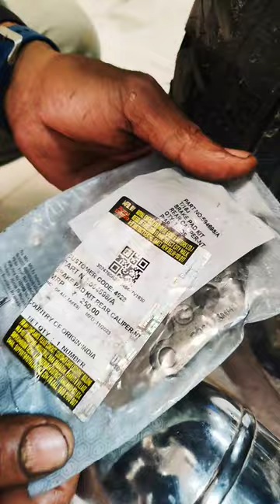disc assessment. royal royalenfield disc brake